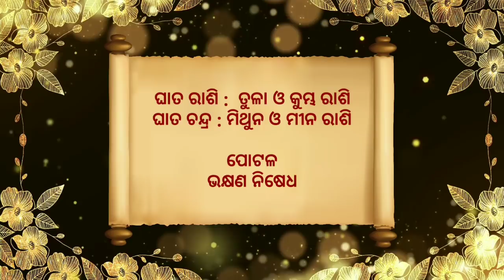Ajira Rashifala | 03 February 2022 (ବୁଧବାର) Today Odia Horoscope | Ajira Rasifala Prediction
Ajira rasifala 03 February 2022
03 February 2022 today odia horoscope

Aji ame 03 February 2022 ra 12 ti rasira rasifala bisayare janiba.

February 2022 today odia horoscope

ajira rasifala
ajira rashifal
bhagya bhabisya today episode
rashifal
aaj ka rashifal
ajir rashifal
rasifala today
rasiphala
bhagya bhavishya
03 tarikh ka rashifal
rasi phala
aji ra rasifala
odia rashifal
rasifala
ajay rashifal
ajira rasifala odia
bhagya bhabisya
rashifal odia
aji rashifal
prarthana channel
aajirarasifala
oriya rashifal
rasi fala
odia
prarthana tv bhagya bhavishya today episode
odia rasifala
rashi phala
today rashifal
ajira rasiphala
odia gita
prarthana rashifal
03 February rashifal
aaj rashifal
aajira rashiphala
ajira odia rashifal
sindurara adhikara 03 February 2022
sindurara adhikara today episode
sindurer adhikar 03 February
today rasifala odia
03-Feb
prarthana live
rasifala odia
Feb-03
sindurer adhikar 03 February 2022
ajira.rasifala
prarthana tv
rasi folo today
zero rashifal
agira rasiphala
kali rashifal
odia aaj ka rashifal
prarthana
rashifal video
03 February 2022 ka rashifal
jayanti rashifal
odia bhajan
odia re
rashifal ajira
rasifal
rasifala ajira
ajera rasefala
ajira rasifal
ajira rasifala jayanti mohapatra today
ajirarasifala
bhagya bhabisya today episode 03 February 2022
jayanti mohapatra
rashi fala
rashifal kanya rashi
rashifal rashifal
rasiphala odia
today rasifala
today rasifala jayanti mohapatra
2022 odia calendar
03 tarikh ka rashifal
03 tarikh saniwara
03 February kundali bhagya
aditya rashifal
ajira rashiphala
ajira rasi
akira rashifal
astrology odia
bhagabata janma 2022
bhagya bhabisya 03 February 2022
bhagya rashi
bhagyaphala today
hathi rashifal
hazrat rashifal
ka rashifal
kanya rashi
kanya rashifal
mo dehe bolide to deha kala
odia astrology
odia rashi
odia rasi
oriya
otv bhagyarekha
otv rasifala today
pramod patra
prarthana tv odia